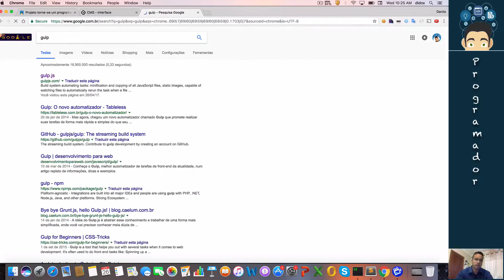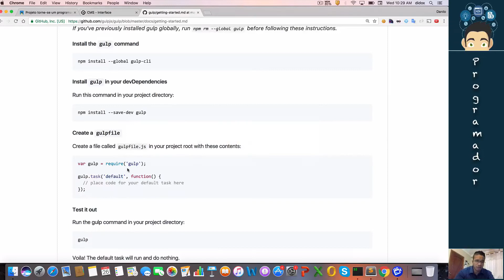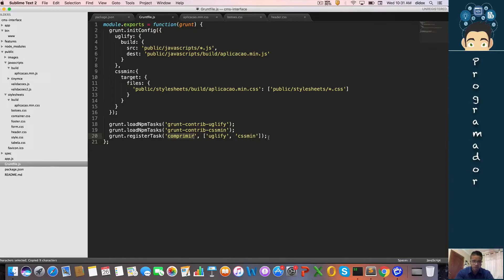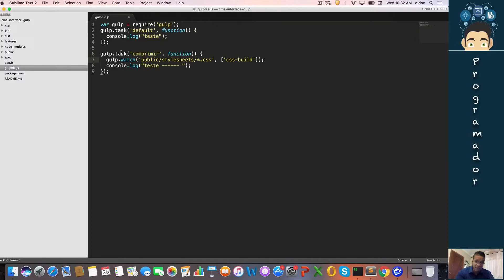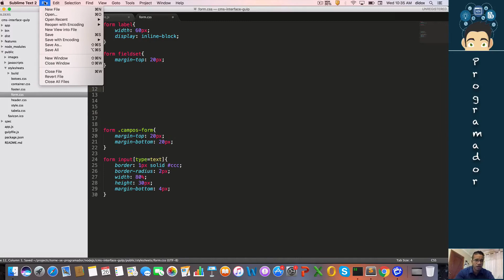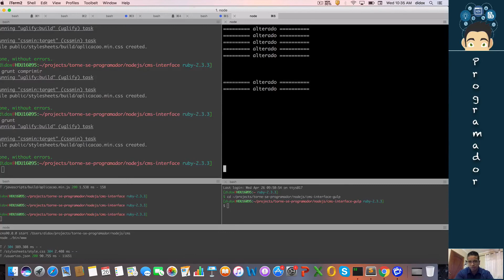Trabalhando com GULP | Torne-se um Programador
Fala Programadores, Blz? Na dica de hoje eu tirei de uma aula muito especial que fiz onde ensino meus alunos a como Trabalhar com GULP.

EDUCAÇÃO TRANSFORMA !!!